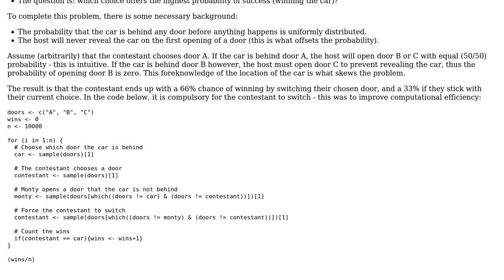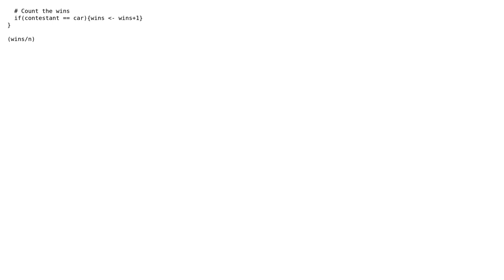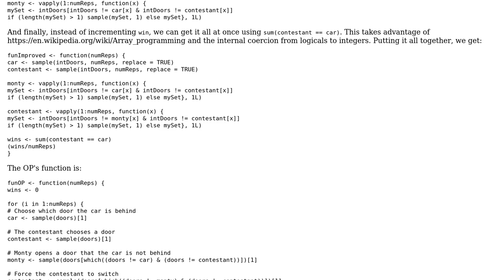Code Review: Concise Proof of the Monty Hall Problem in R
With thanks & praise to God, and with thanks to the many people who have made this project possible! | Content (except music & images) licensed under CC BY-SA | Music | Images & others | With thanks to user Miller user Joseph Wood and the Stack Exchange Network Trademarks are property of their respective owners. You are responsible for your own actions.